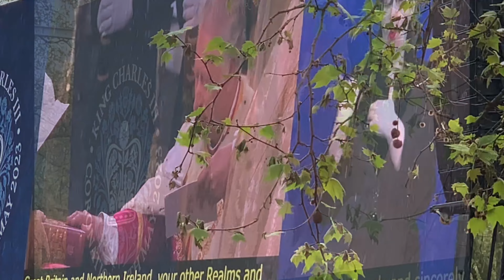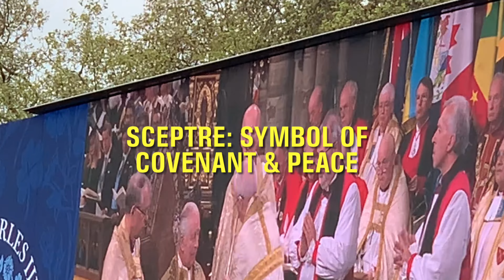THE KING’S CORONATION || RAIN OR SHINE || GLIMPSE OF THE KING & THE ROYAL FAMILY @ THE MALL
After 70 year another historical event in British Monarch History. King Charles III Coronation day. Just wanna be part of it.❤️🥰